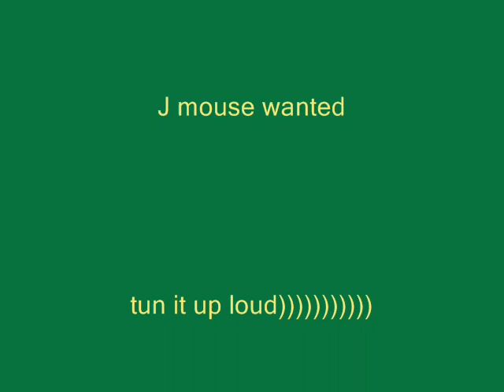J MOUSE WANTED_JOHN MOUSE mixtape part 1